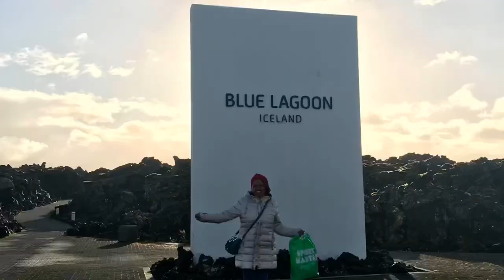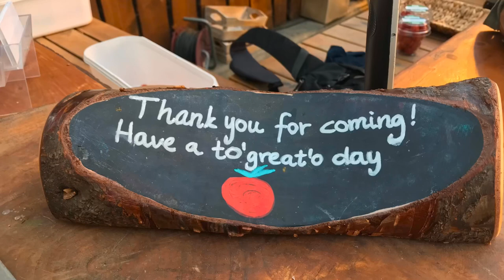i went to Iceland | September 2018 | travel vlog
Iceland in September! 6 days trip in September 2018!
The best days of my life with my hubby and two lovely friends.

Must Visit!